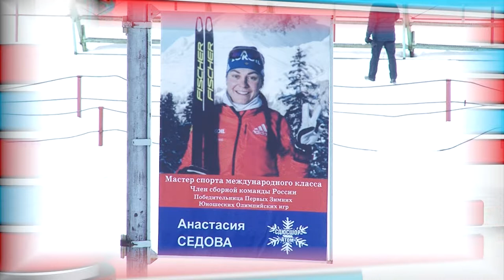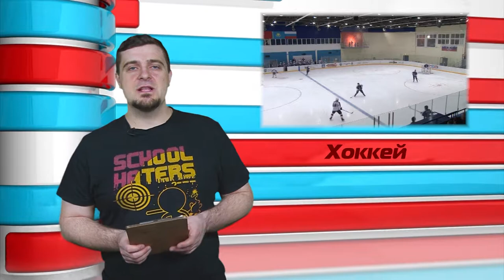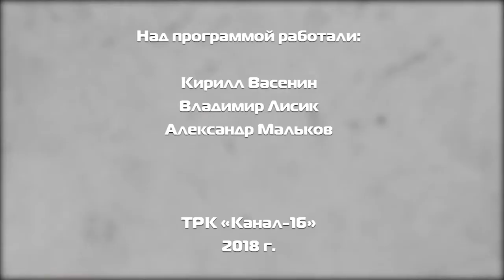Дополнительное время - выпуск №49